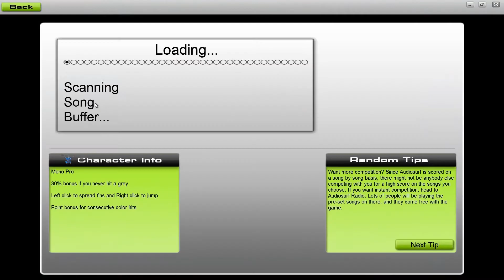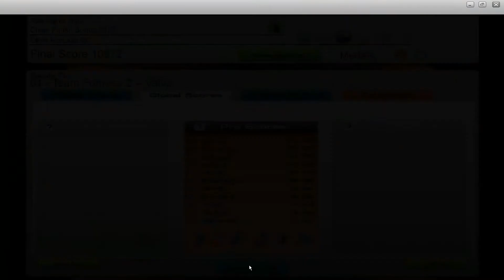Audio Surf - Team Fortress Main Theme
Ich spiele die Team Fortress 2 Hauptmusik in Audiosurf viel Spaß ist aber ohne Kommentar... :D